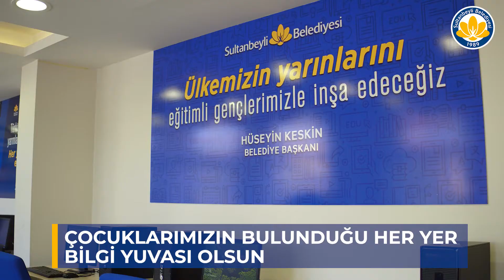Sultanbeyli'de 30 EBA Destek Noktasıyla uzaktan eğitim gören gençlerimize güçlü destek sunuyoruz.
Eğitim her zaman en birinci önceliğimiz.